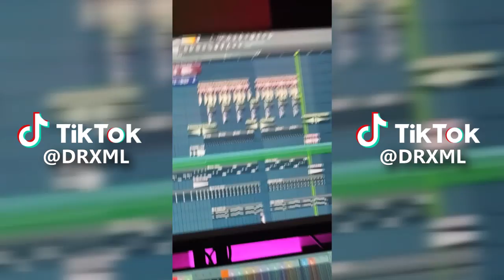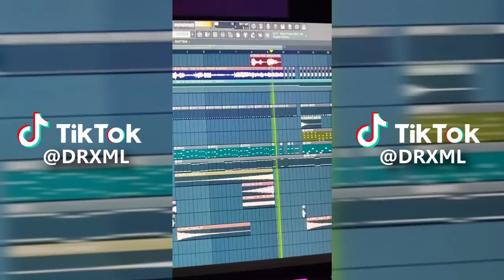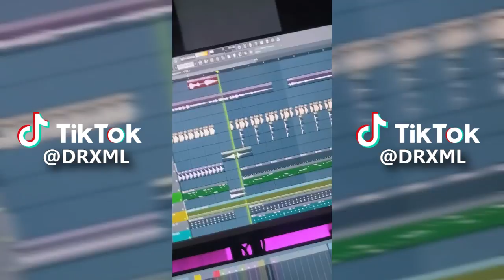KOMPILASI SOUND TIKTOK VIRAL DERIX MAIL BULAN NOVEMBER